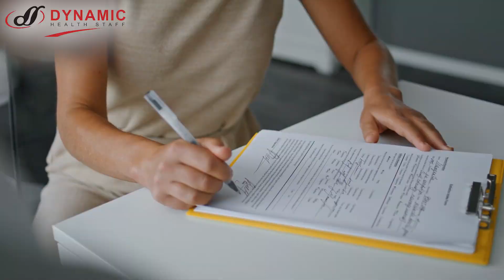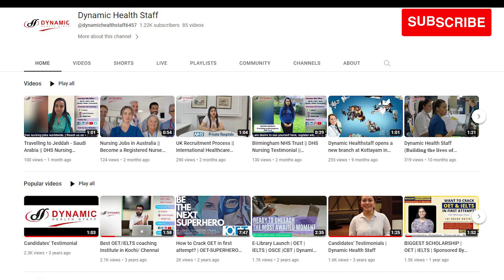Nursing Vacancies in Singapore: Requirements, Perks, and Benefits in 2023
Are you considering a nursing career in Singapore? If yes, we at Dynamic Health Staff can be your gateway for that. We have been in the healthcare recruitment business since 1977.

With our expertise and experience, we have bought this informative YouTube video that provides a comprehensive overview of nursing vacancies in Singapore, including the essential requirements, exciting perks, and valuable benefits that await you.

Discover the steps to embark on this fulfilling journey, from qualifications to work opportunities. Learn about the attractive perks, such as competitive salaries, professional growth prospects, and a vibrant work environment.

Don't miss out on this valuable information – watch now and take the first step towards a rewarding nursing career in Singapore!